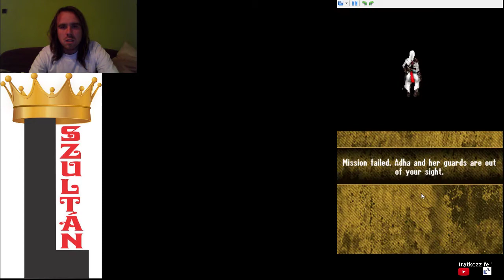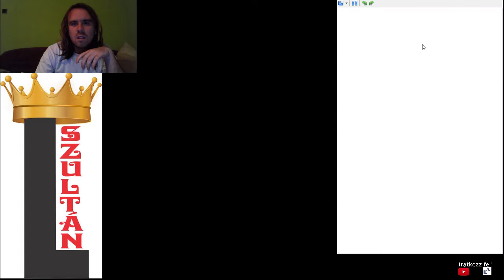ÉG VELED LORD BASILISK!!! Assassin's Creed: Altair's Chronicles végigjátszás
Altair krónikájának vége, a fő bosst legyőzi, de a nővel fizeti meg az árát. Ebből derül ki, miért volt Altair annyira arrogáns.